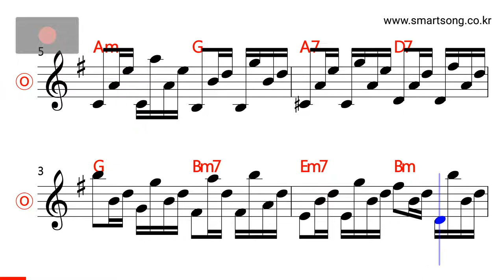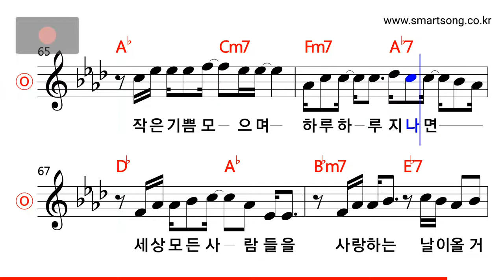장필순 - 방랑자 MR